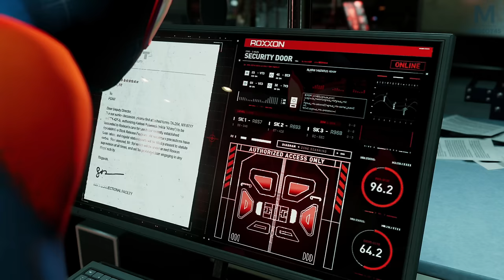Spider-Man Miles Morales : Dans la sauce | Episode 9 | PS5 4K